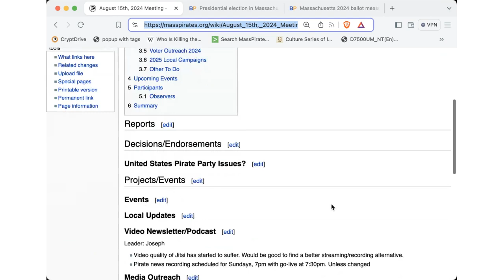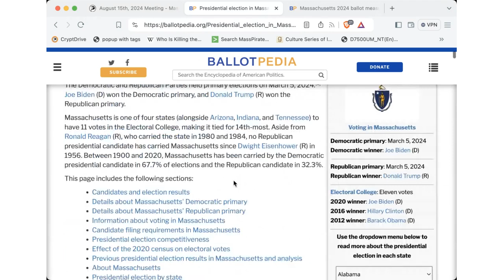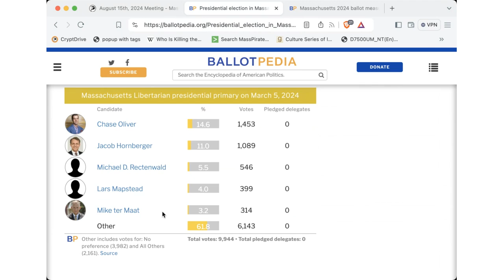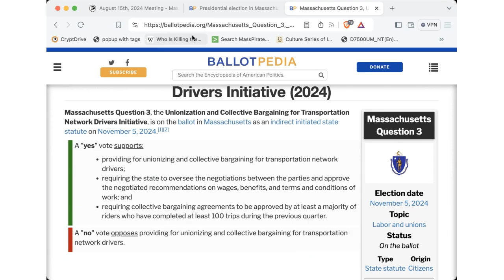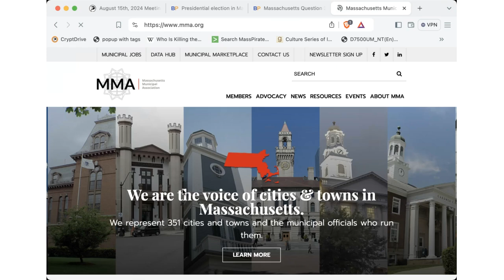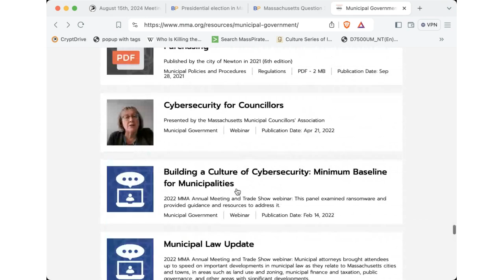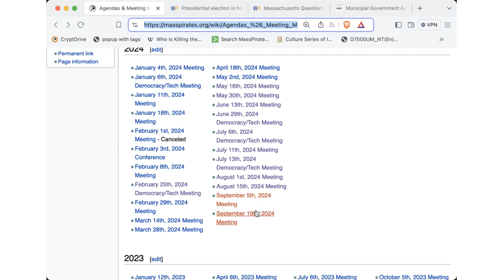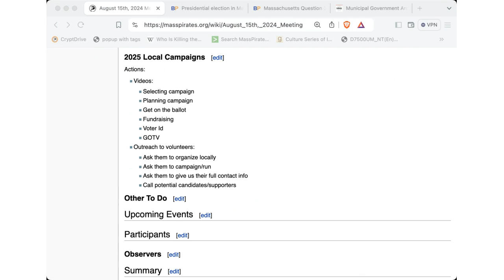Member Meeting 2024/08/15